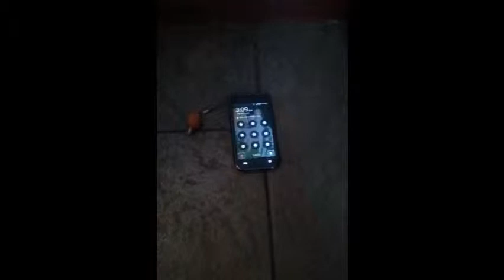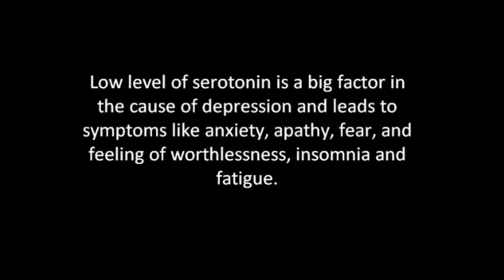Effects of Serotonin on Behavior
This is a student created video from Shekou International School used to supplement an in-class presentation on the learning outcome "Using one or more examples, explain effects of neurotransmission on human behavior" from the Biological Level of Analysis in IB Psychology. The students focused on serotonin for their presentation.